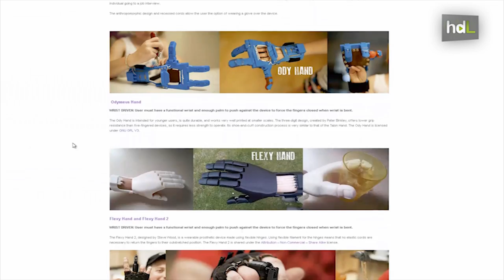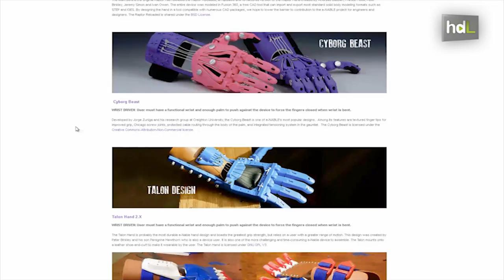HDL Una mano para Iki: impresión 3D de prótesis a bajo coste con un proyecto solidario mundial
Federico Coca es profesor del Instituto Virgen de las Nieves de Granada. Pero también es miembro de la comunidad mundial 'Enabling the future', una plataforma para la creación de prótesis de manos con impresión 3D de manera solidaria. Federico ha fabricado una de estas manos para Iki, un niño que reside en la provincia de Alicante.